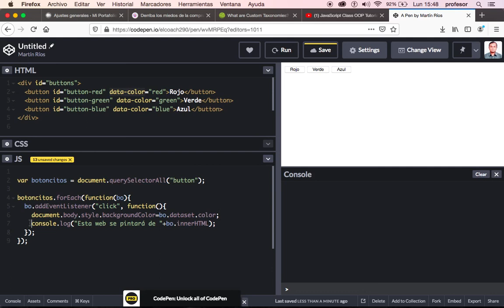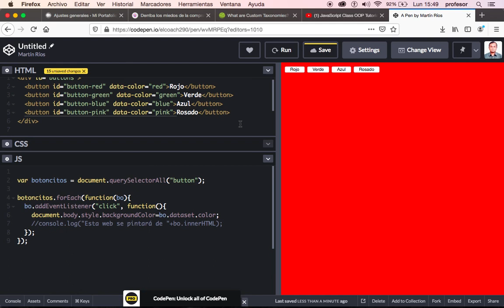JavaScript: Ejemplo forEach